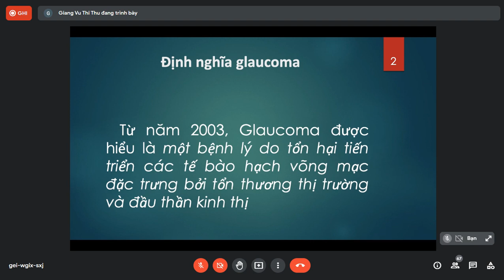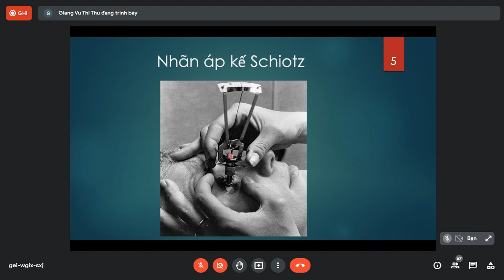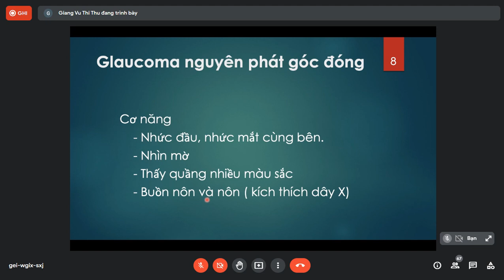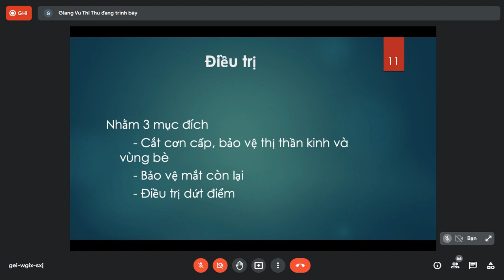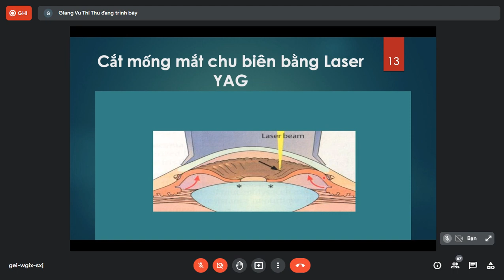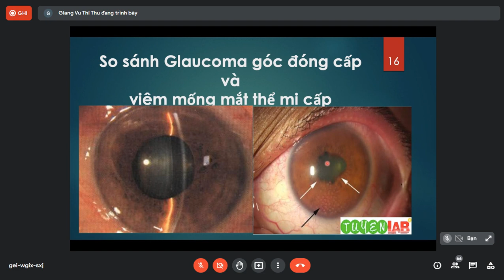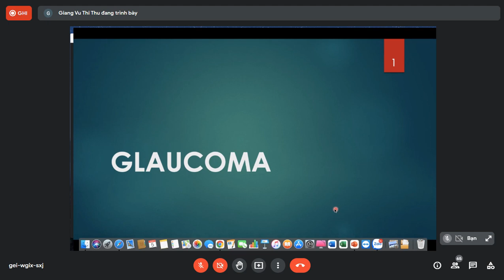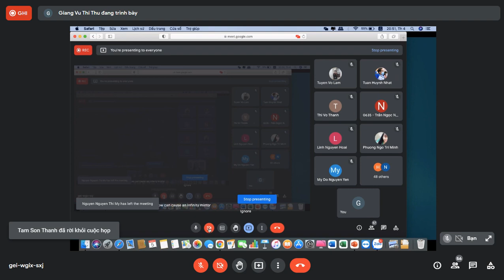Lâm Sàng - Glaucoma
Lâm sàng Mắt - CTUMP.